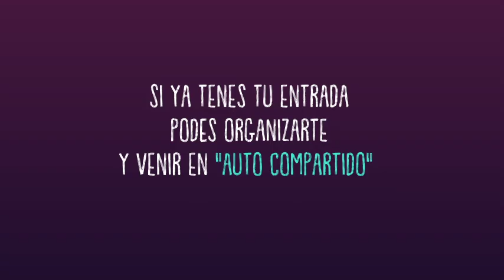CULTURICA FESTIVAL 2019 - Carpooling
+ amigos
- autos
+ ecológico